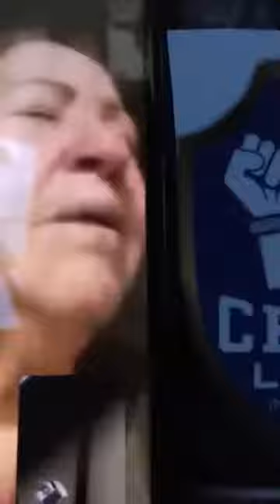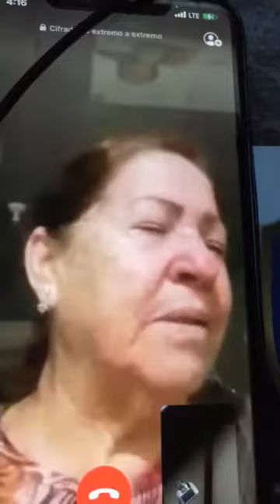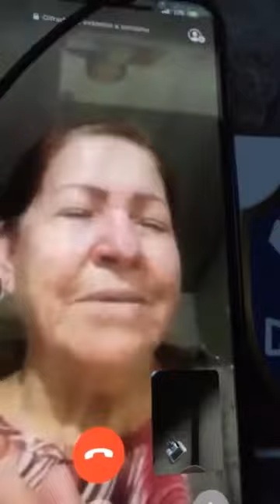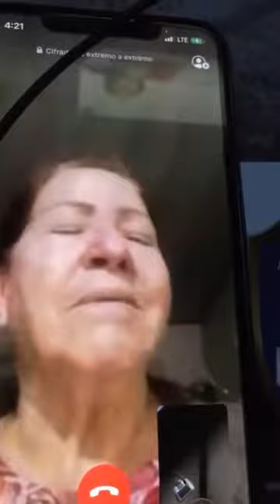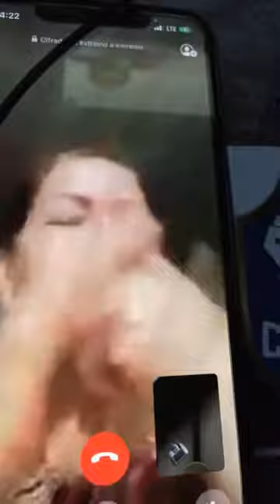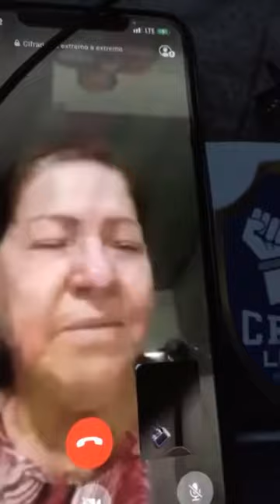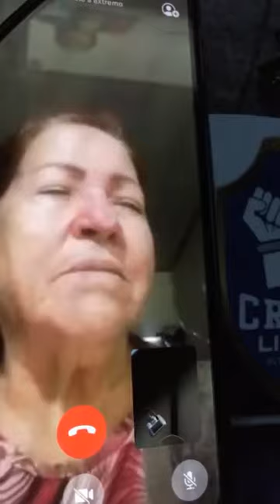Esta Liberacion En Costa Rica Fue De Mucha Enseñanza 6